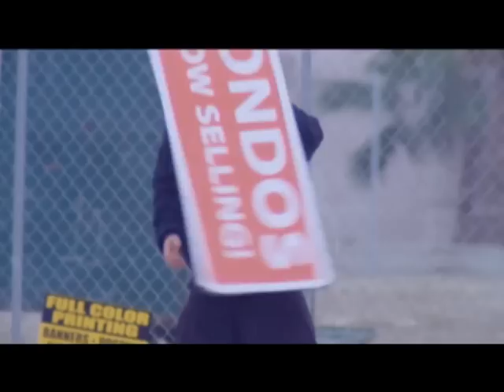Divorcing Elbow at Wembley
Elbow are set for a summer of love in 2009, Eleanor Conway will be hot on their heels in true stalker fashion as they all prepare for V Festival Sydney sunshine, ahead of their UK dates. On the eve of hotly commended Wembley Arena gig last week, Eleanor Conway gets down and dirty with the boys from Elbow.